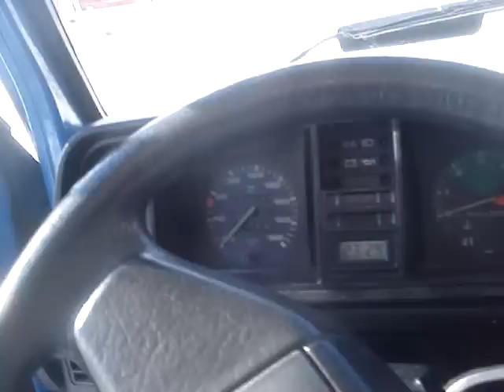VW T3 Bus Prew Sport Edition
salcininkai vw bus boxer doch car for asome car races drift and fun tyme drive ofroad and street racing car